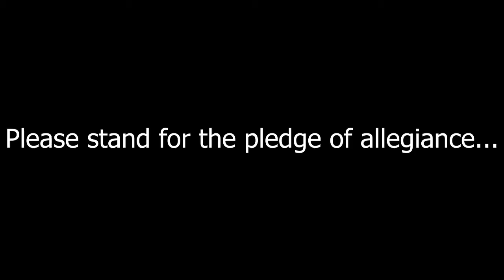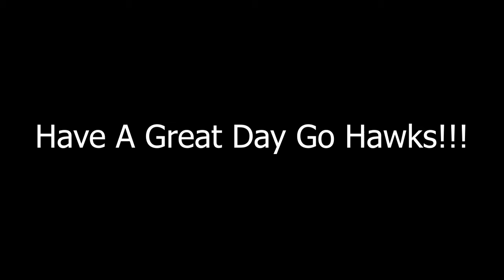Hawk News Tuesday, 5/25/2021